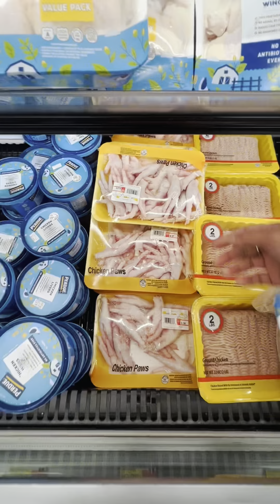Pinay sa Amerika - KAYA PA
GoPro 8-Black